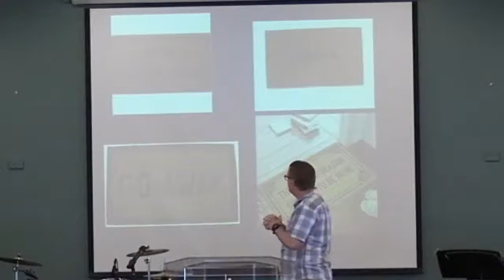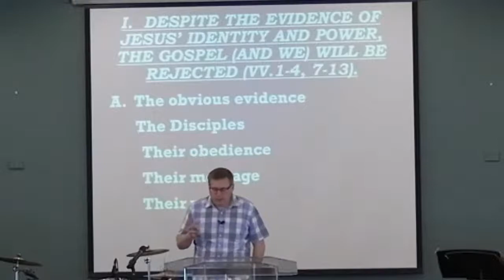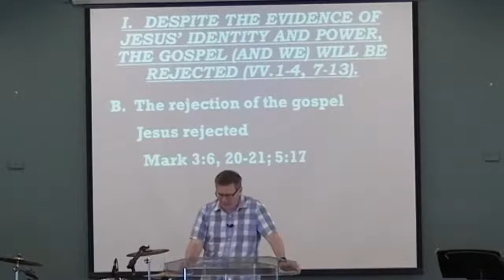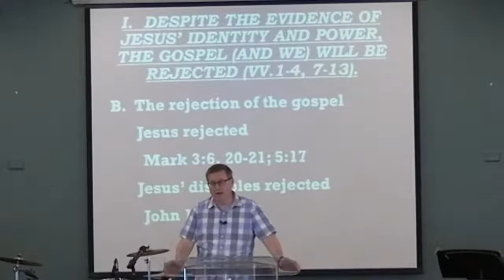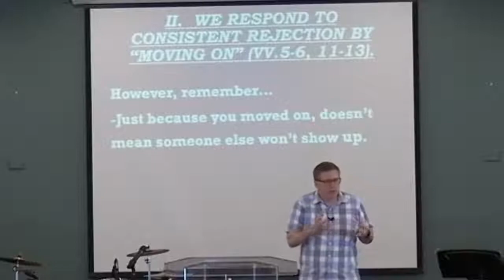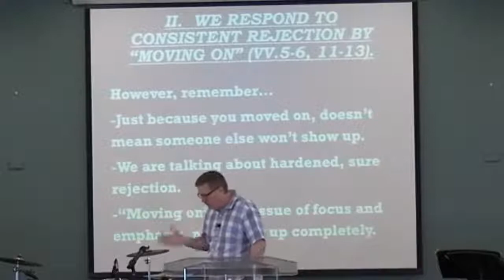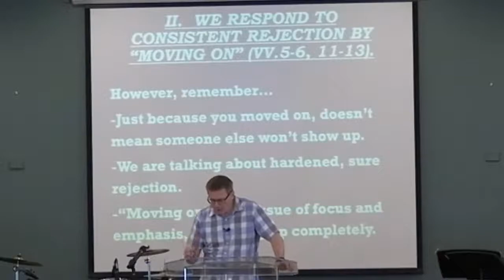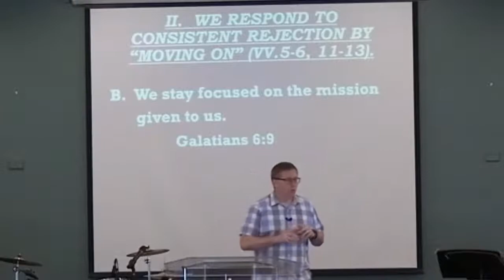5-23-21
Mark 6:1-13, Pastor Jamie Murphy